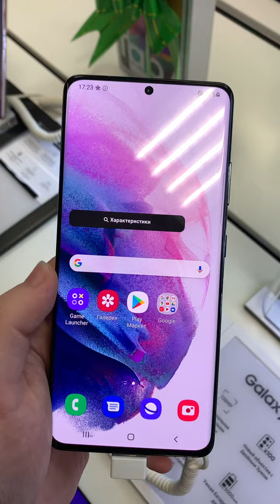Samsung Galaxy S21 Ultra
Specifications ⚙️
Display Diagonal - 6,8 inch
Matrix Type - Dynamic Amoled 2X
RAM - 12 gb
Built-in Memory - 128 gb/ 256 gb / 512 gb
Main Camera - 108 Mpx + 12 Mpx + 10 Mpx + 10 Mpx
Front Camera - 40 Mpx
Battery capacity 🔋- 5000 mAh
Communication standard - 5G
weight - 228 gram
Price ~ starts from 1450$ USA 🇺🇸